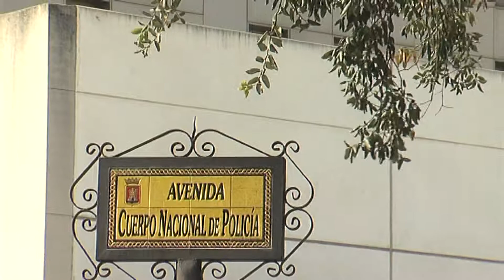Detenida una mujer por simular ser víctima del robo de su móvil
La Policía Nacional ha detenido a una mujer por simular ser víctima del robo de su teléfono móvil de forma violenta En la denuncia se inventó las características físicas del autor del robo que según su versión le propinó un fuerte tirón para quitarle su móvil.